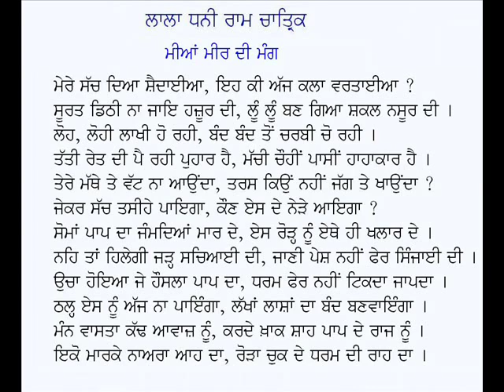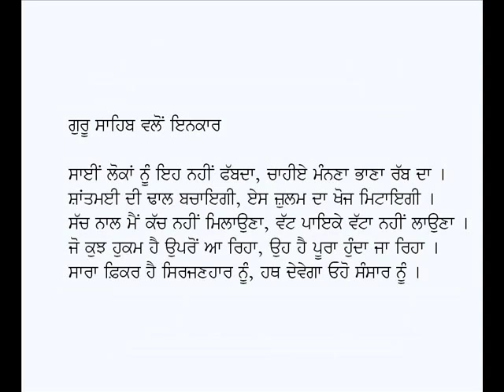Mian Mir Di Mang-Dhani Ram Chatrik (Punjabi Kavita on Guru Arjan Dev Ji)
Punjabi Kavita:  Mian Mir Di Mang
Poet:  Lala Dhani Ram Chatrik
Voice: Karamjit Singh Gathwala